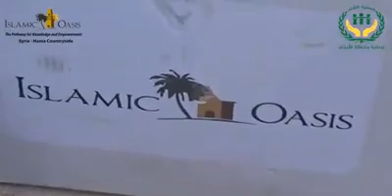Food Distribution for Hama Countryside, Syria